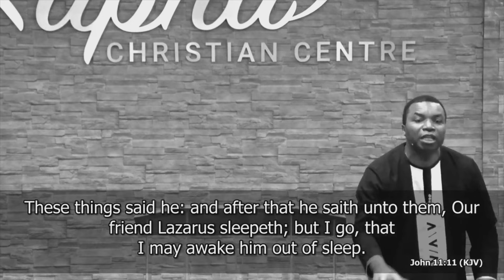Tuesday's Conversation | Sermon Recaps | Claudine Wilson, Jassett Crooks McGrowder, & Pastor Brown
April 30, 2024 - Digging a little deeper with Pastor Brown on the sermons preached for the month.

Rapha Christian Centre
1670 Wyandotte St. East.
Windsor, ON. N8Y 1C7
Canada